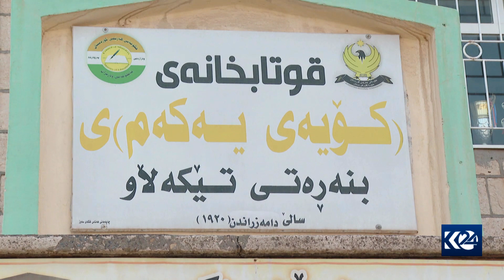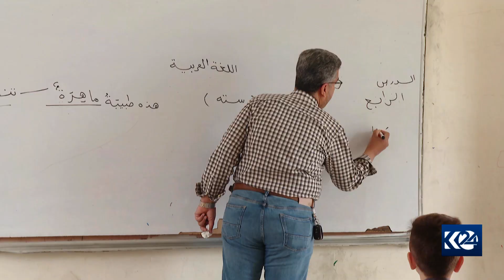لە قوتابخانەکانی کۆیە مامۆستایانی موسڵمان و کریستیان پێکەوە وانە دەڵێنەوە